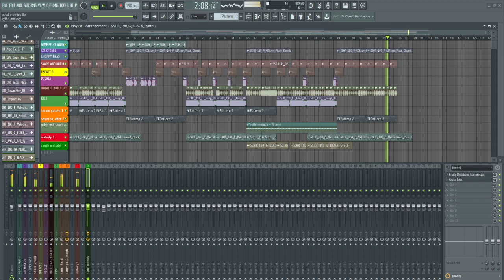GOOD MORNING (GENIC - WIP)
Playing Around On FL Studio Last Couple Of Days , Got Abit Lost N Stuck For Ideas Now ... What Do You Think ?